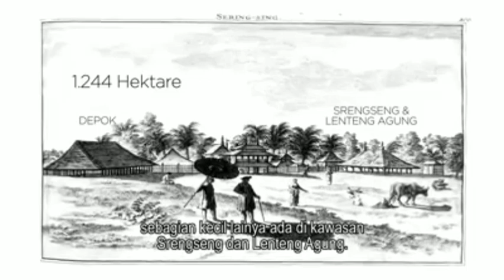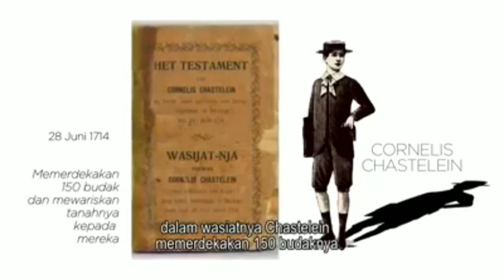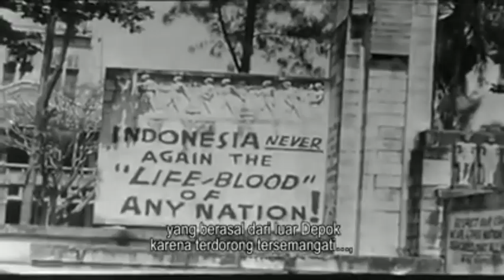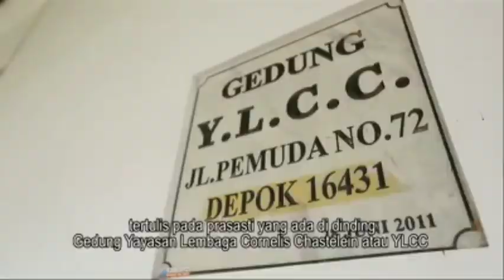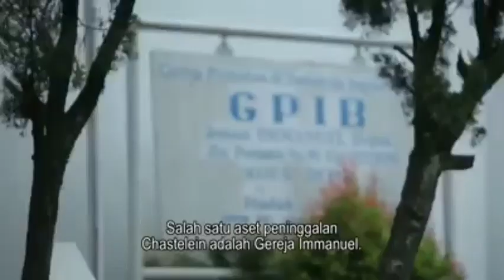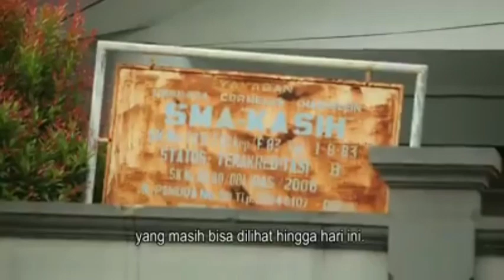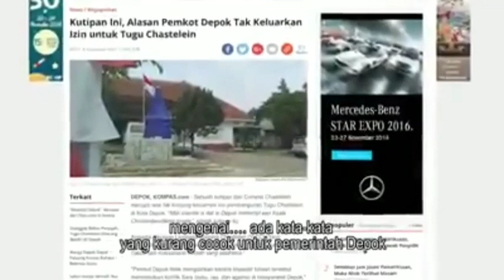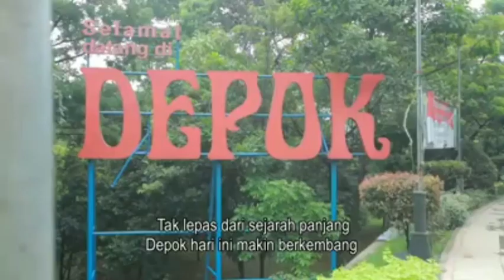informasi information filmdokumenter filmdocumenter